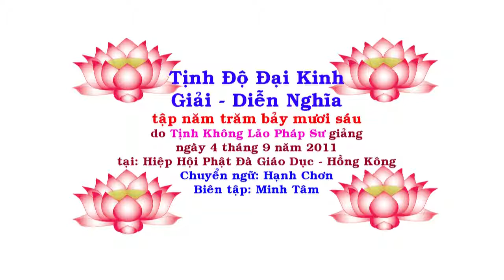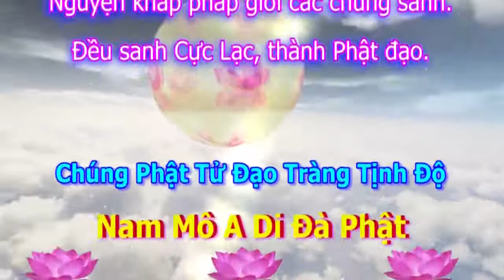Tịnh Độ Đại Kinh Giải Diễn Nghĩa, tập 576